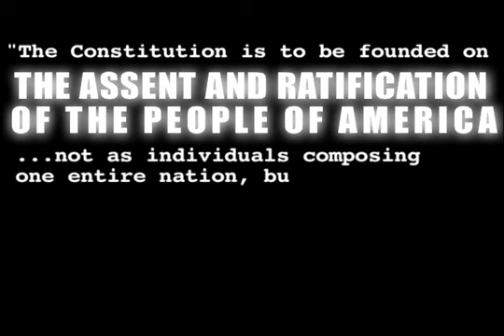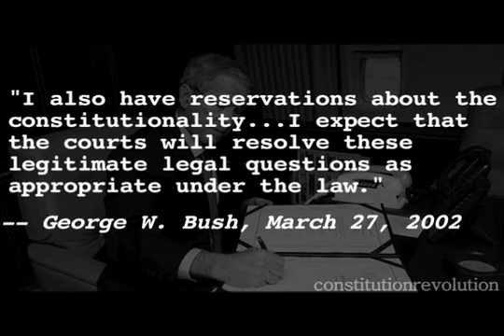Bob Bird - The Courts, Part 2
"Outside the Classroom", with Alaskan history teacher and U.S. Senate Candidate Bob Bird.